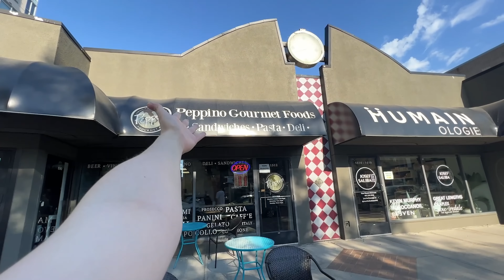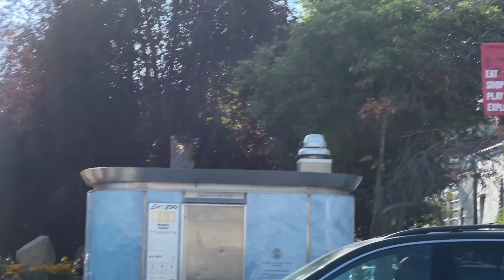tour apartamento no Canadá (novo apê, tour vazio)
Quer alugar no Canadá?
A Van Sweet Home tem os melhores especialistas para encontrar um imóveis no tamanho, local e preço que você quer aqui no Canadá

me segue no instagram para acompanhar tudo em tempo real!

*Se você já está  no Canadá* use esse link para
GANHAR $50 DOLARES abrindo conta GRATUITA
 no banco digital NEO Financial:

VÍDEO NOVO TODA QUINTA E DOMINGO

PRECISA DE TRADUCAO JURAMENTADA?
A empresa de Tradução Juramentada mais bem avaliada do Google e Facebook! (e a mais barata, foi a que usei para aplicar meu visto pro Canada!!)

@thamycadore me segue no instagram para acompanhar tudo em tempo real!